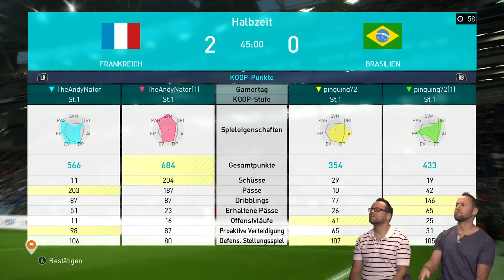PES 2018: Ein Torfeuerwerk im Let's Play der Online-Beta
Konami veröffentlichte eine reine Online-Beta des neuen Pro Evolution Soccer 2018 für Xbox One und Playstation 4. Die Brüder Thomas Szedlak und Andreas Szedklak haben sich natürlich nicht lumpen lassen und liefern im Let's Play ein Torfeuerwerk sondergleich ab. Gespielt wurde auf der Xbox One. Die Beta ist für reine Online-Matches konzipiert. Ein lokaler Mehrspielermodus ist in der Online-Beta nicht enthalten.